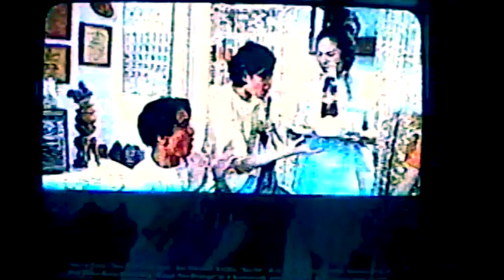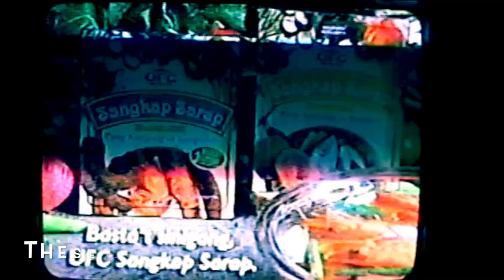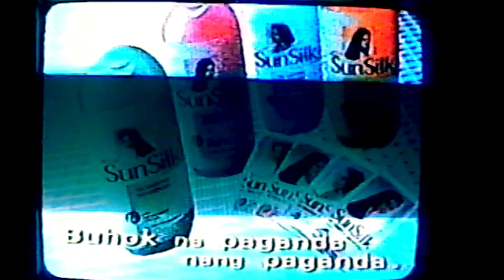Gypsy Grind is at Cristy per Minute with other bands such as Da Pulis, Kerplunk, H-Bomb, 3 Days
Year: 1998
Gypsy Grind is on Philippine national TV
on the CRISTY PER MINUTE SHOW.
channel 2 ABS-CBN
Cristy Fermin interviews Gypsy Grind  along with other bands such as DA PULIS, KERPLUNK, 3 DAYS,H-BOMB
3rd year anniversary of Cristy per minute
at Campo West Avenue.
my good friend Ling Gracia can be heard in the background.

mp3 of gypsy Grind also on apple music and spotify